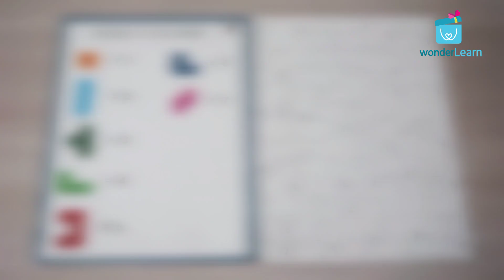wonderLearn Tetris Board Game (Counting)- Math Game, Numeracy Skills, Logical Thinking, Puzzle Games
- The Aryabhatta Math Puzzle for 3+ years old to develop Analytical Skills, Learn Counting, Addition and Subtraction.

- The fun math game for 3+ year olds, this kit contains 1 wooden Tetris frame, different colored wooden pieces, 3 sheet inserts. Play as a fun competitive game or use it to learn early foundational.

- Feel the joy of Tetris, a game that has captured the imagination of generation after generation. Experience how to learn and practice early Math concepts while playing with this classic game.

- Kids will have hours of fun playing with this evergreen loved game of Tetris which will develop their love for Math and number operations.